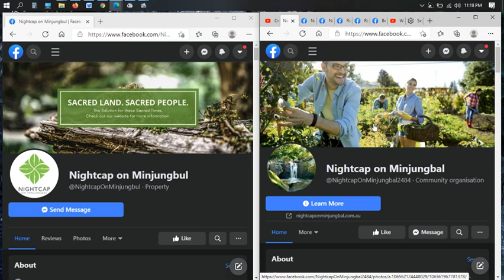Where is the FOOD at Nightcap on Minjungbul Adrian Brennock Flat Earther Developer?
Food, water and shelter, the 3 basics of survival.  Where is the focus on food sustainability at Nightcap - food (like valid current DA approval) takes a back seat to political extremism and validating developers personal mindsets.  It is a platform for the developers not a sincere effort to create a self-sufficient community.  The focus on the essentials is just not there, but all the political rhetoric and extremists views are!